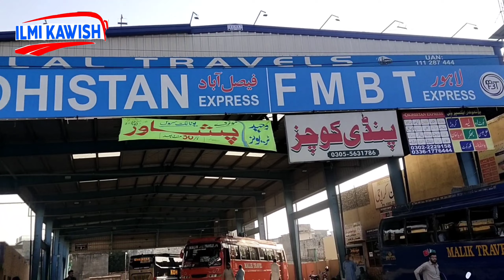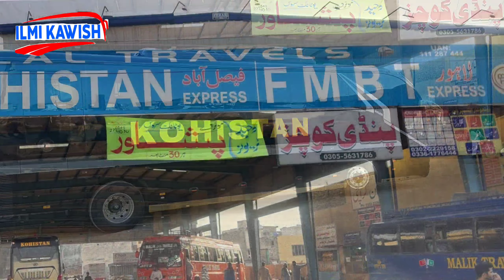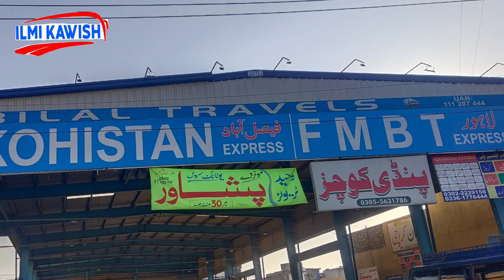Kohistan terminal Rawalpindi||Bilal travels bus terminal Rawalpindi|F M B T bus terminal Rawalpindi